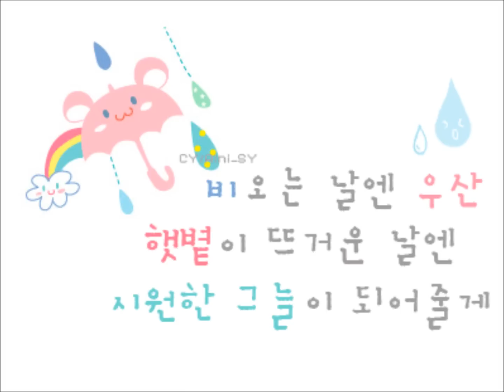일편단심 금잔디